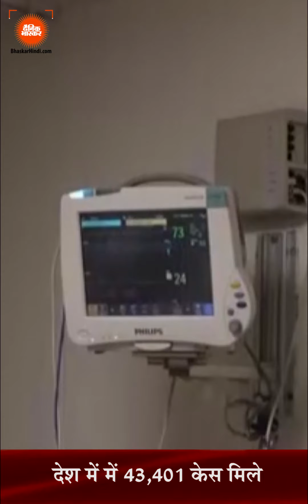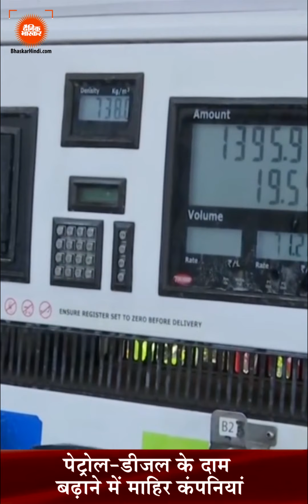Hindi News Bulletin हिंदी समाचार बुलेटिन 09 सितंबर 2021 (12:00 PM) | Dainik Bhaskar Hindi